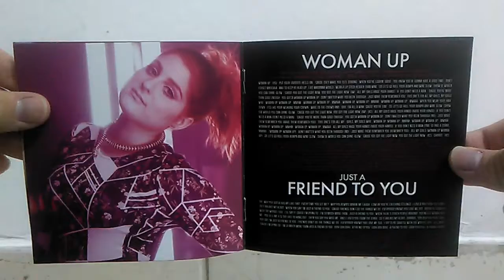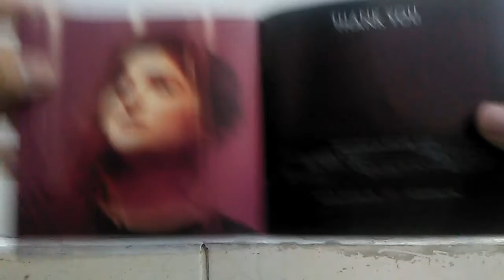Unboxing cd THANK YOU DELUXE de Meghan Trainor; unPOPboxing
Unboxing do cd THANK YOU DELUXE de Meghan Trainor
BR
vídeos todos os dias menos sábado

local de compra do produto : Americanas

canal principal está inativo pq perdi a conta mas esse canal e apenas para unboxing caso se interesse por musicas va neste canal👇

Luiz HARLEENS